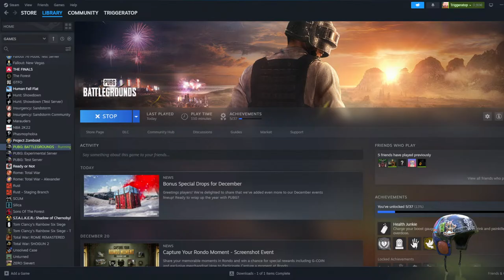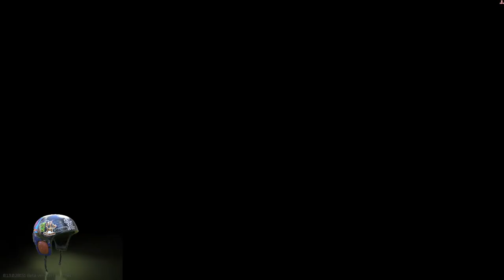Lello Arena in the tarkov Arena and then 0.14 time!!!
Lets grind some loadouts together and see whats new in the today patch!!
ITA ENG gameplay say hello in the chat